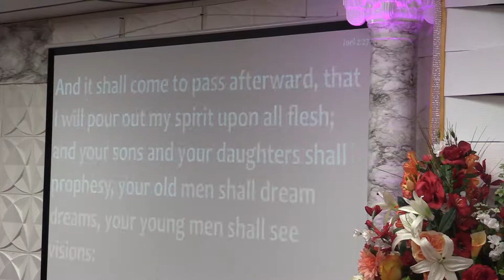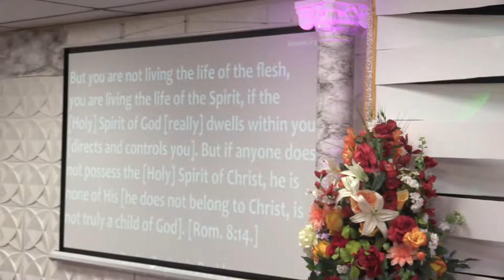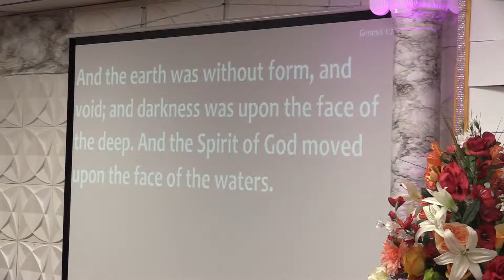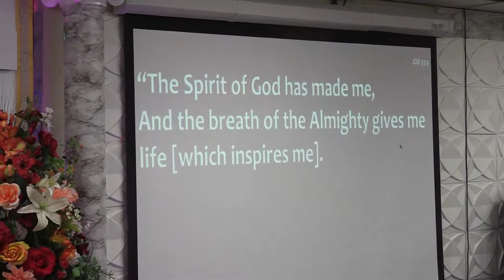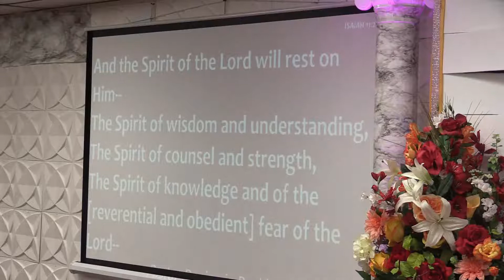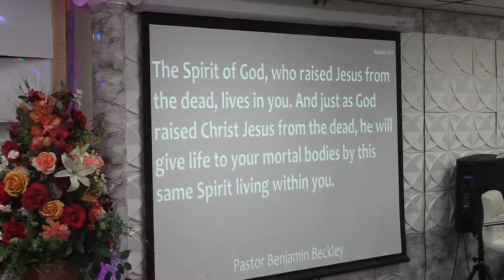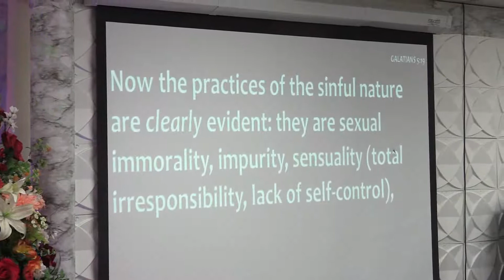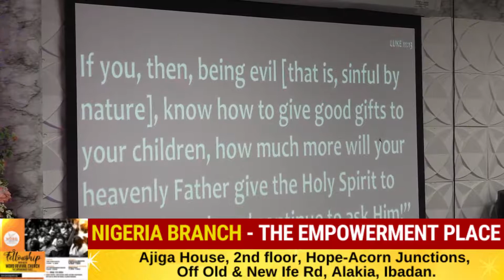What The Bible Says About The Holy Spirit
Fellowship with us @ THE EMPOWERMENT CENTER
Sundays: 10:00am | Thursdays :7:00pm.